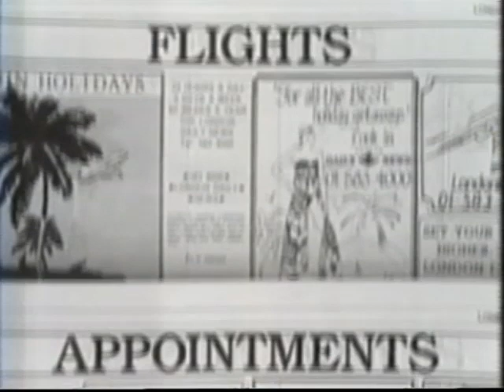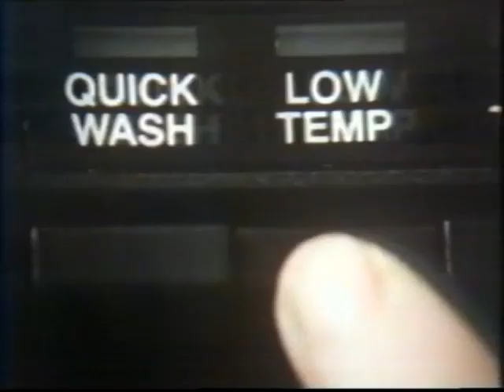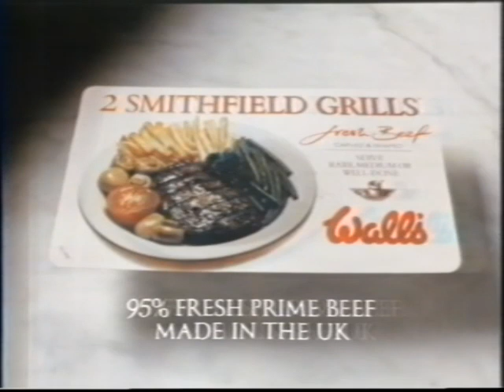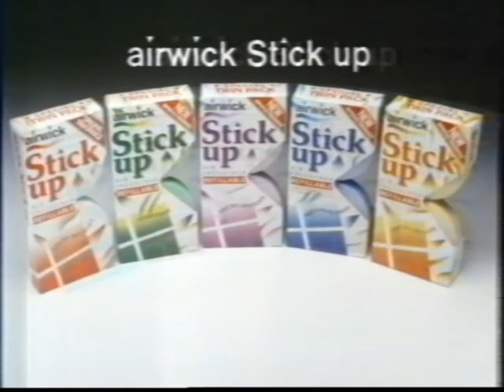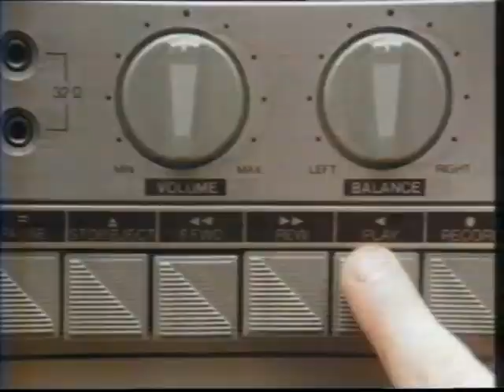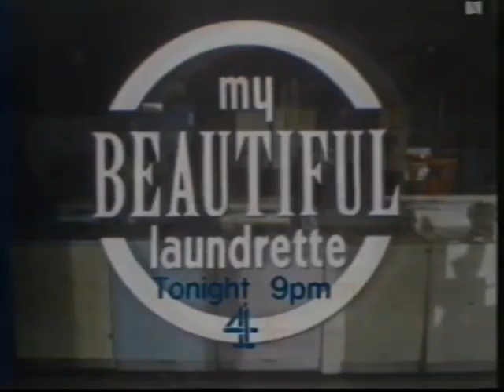80's Adverts Vol. 156: Channel 4 (19 February 1987)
Adverts broadcast on Channel 4 during “She's Working Her Way Through College” on Thursday 19th February 1987.

0:00 National Savings Investment Account (partial)
0:16 Cadbury's Mini Rolls “Boxer" (Kind of like Diff'rent Strokes meets Mean Joe Greene, also SAX!)
0:46 Action For Jobs
1:27 London Daily News (Michael Jayston voiceover)
2:01 “She's Working Her Way Through College” break bumper
2:12 Ariel Liquid
3:13 Walls Smithfield Grills (20s version was on Vol 73)
3:44 Abbey National Sterling Asset Account (Simon Cadell voiceover)
4:15 “She's Working Her Way Through College” break bumper
4:24 Airwick Stick Up
4:44 Action For Jobs
5:25 Play It Today
5:56 “She's Working Her Way Through College” break bumper
6:02 “My Beautiful Laundrette” trail
6:43 Continuity for “Sniffles Bells The Cat”

Duplicates edited out that are on previous volumes: Sheba, Ariel Automatic, Clover (Vol 54), DuPont SilverStone (Vol 105), Imperial Leather Gold (Vol 57), Kellogg's Fruit 'n Fibre, Cadbury's Double Decker (Vol 31).